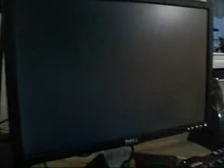Satt upp 24 volt´s belysningen